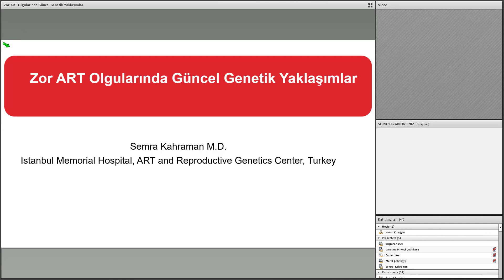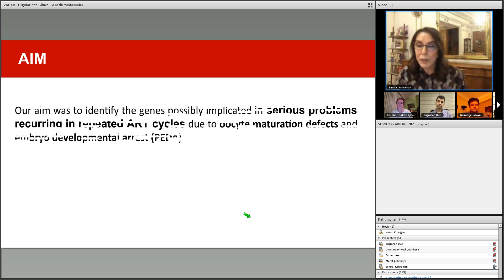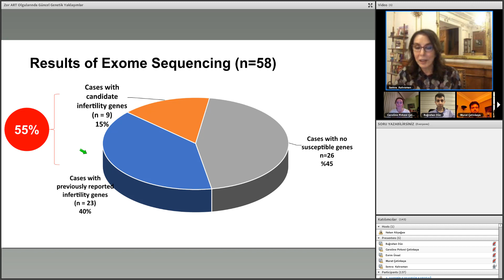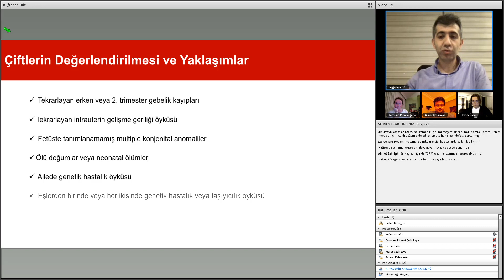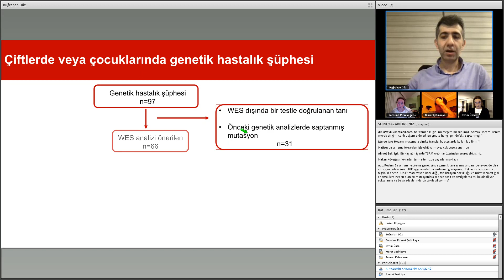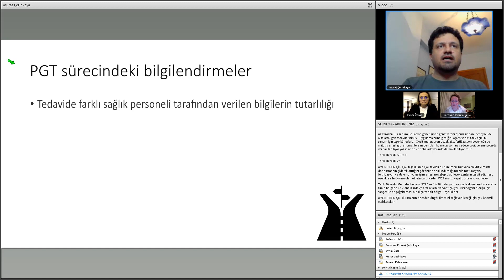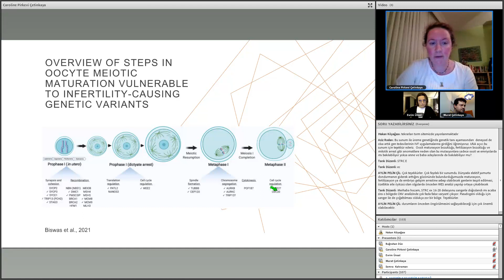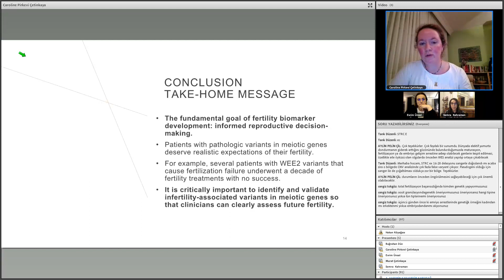Zor ART olgularında güncel genetik yaklaşımlar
26 Nisan 2023 TSRM Webinar
Konu: Zor ART olgularında güncel genetik yaklaşımlar
Sunanlar: Dr. Semra Kahraman, Dr. Murat Çetinkaya, Dr. Buğrahan Düz, Dr. Caroline Pirkevi Çetinkaya, Dr. Evrim Ünsal
Memorial Şişli Hastanesi, Tüp Bebek ve Üreme Genetiği Merkezi